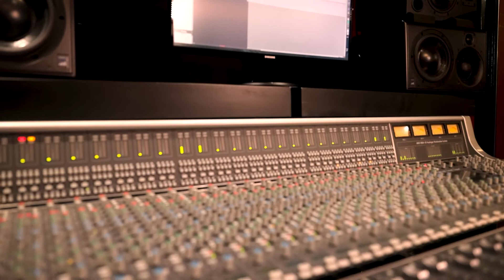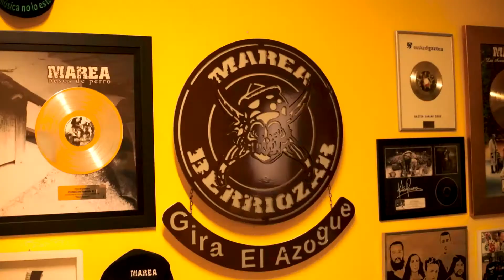Kreamundos Rap con 5itano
Proyecto Kreamundos 2020 promovido por Asociación Navarra Nuevo Futuro y subvencionado por Gobierno de Navarra. Arte, educación y ciudadanía. Producciones raperas sobre la realidad del mundo y de los y las jóvenes.
5itano Educación para el Desarrollo. Estamos a tiempo